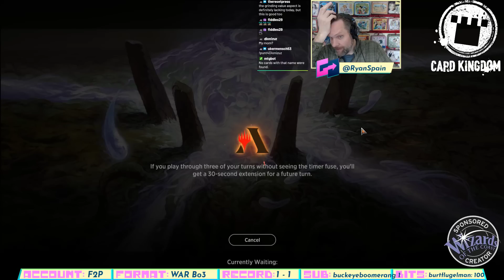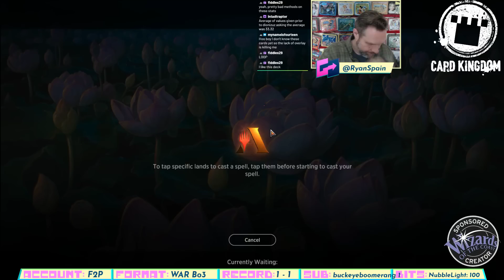MTG Arena M20 Sponsored Early Access Sealed 03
It's MTGM20 Early Access streamer day! I have a VIP account for the day from WotC that allows me to play in Core Set 2020 events all day for free! Thanks, WotC.

Ryan Spain plays Magic: The Gathering Arena on his stream. Today's format: Core Set 2020